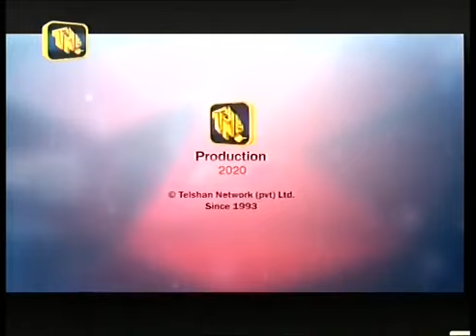ASP Funny Episode with jokes Maniya